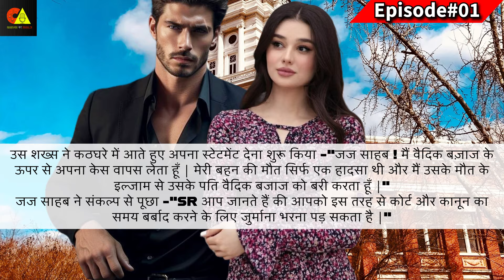The Obsession EP-01 | hindi romantic stories | mafia love story | pocket fm story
Story Written By- Reema (Teller Of Tales)
Voice By- Aman (Rj Aman)

Hi Welcome to candid aman channel where you get Original stories of different genres like Romantic, horror , suspense, thriller , Romcom, Etc

हाय, आपका हमारे youtube चैनल candid aman पर स्वागत है | जहाँ आपको सुनने को मिलेंगी original अलग अलग तरह की कहानियाँ ! जैसे - रोमैंस, हॉरर, थ्रिलर, सस्पेंस, रोमैंटिक कॉमेडी !

हैवानियत या प्यार , आखिर किसका हुआ सौदा ? जानेंगे आखिर हुआ क्या हमारी hindi romantic kahani के इस भाग में !